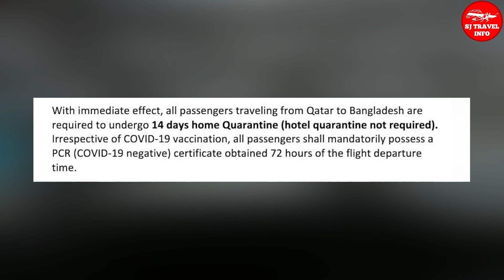NO MORE HOTEL QUARANTINE IN BANGLADESH | বাংলাদেশে আর কোনও হোটেল কোয়ারান্টিন নেই